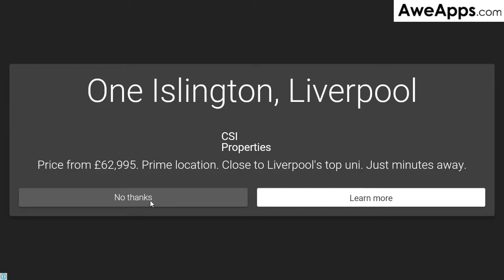Car Eats Car 2 Gameplay - Menus & Stage 4 Expert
A runner game with cartoon cars

for Mobile Game Reviews, News, and more!